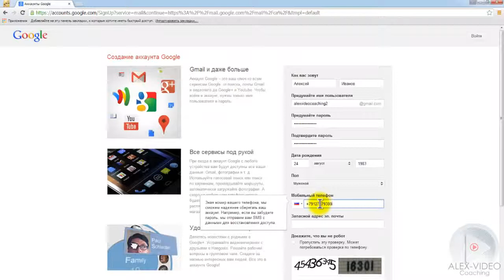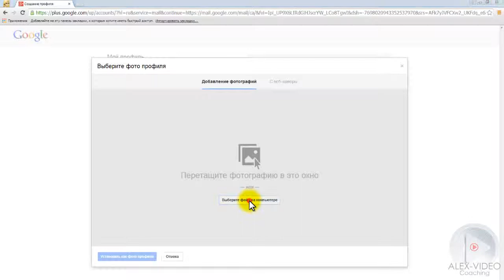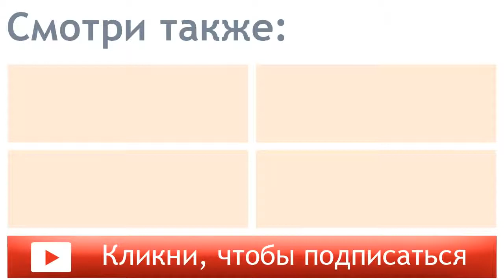Как создать почтовый ящик @gmail com Почта Gmail Аккаунт Гугл Google